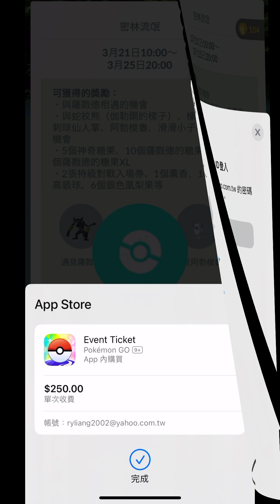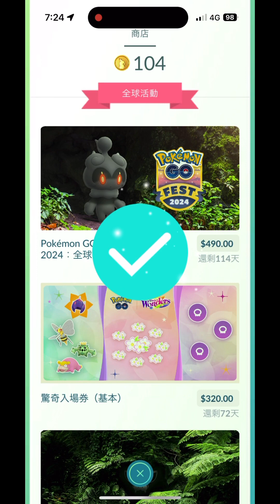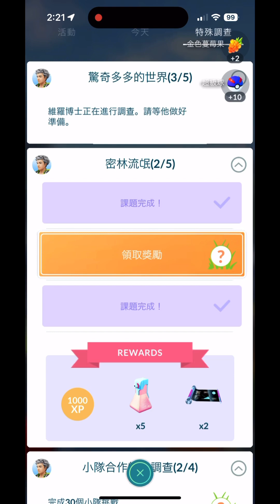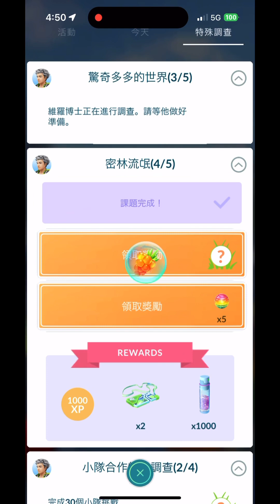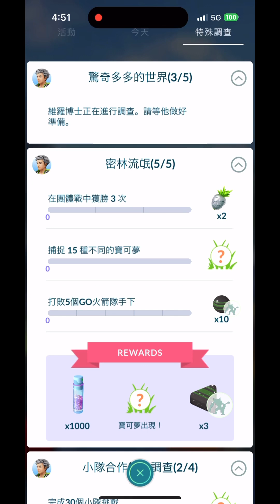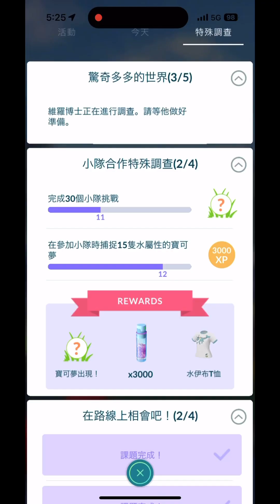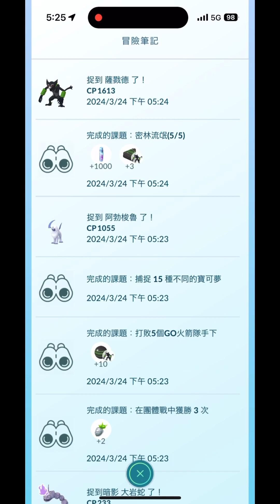250元的薩戮德-密林流氓全任務Pokémon Go 2024/03/24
250元的薩戮德-密林流氓全任務Pokémon Go 2024/03/24